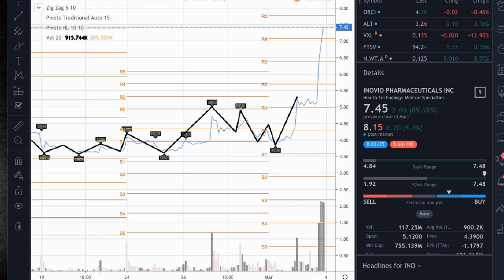HOW TO MAKE MONEY: Inovio Pharmaceuticals Inc. (NASDAQ; INO)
Inovio Pharmaceuticals Inc. rallied more than 69% Tuesday, after the company said it’s accelerating the timeline for development of a vaccine to treat the coronavirus COVID-19 and expects to start human trials in the U.S. next month.

The stock INO, +69.70%  has more than doubled in three months as expectations for the company’s vaccine, called INO-4800, have grown, and as the virus has spread to more than 91,000 people and caused more than 3,100 deaths.

Plymouth Meeting, Pennsylvania-based Inovio specializes in developing DNA vaccines and has created products to treat 15 indications. It is the only company to have a phase 2 vaccine for the coronavirus that caused Middle East respiratory syndrome, or MERS. The company was called on to help during the 2016 Zika outbreak and the Ebola outbreak in 2014.

a community for stocks, news, and trending topics.